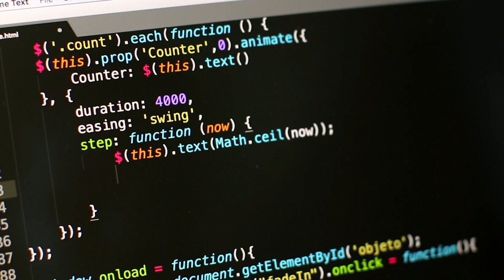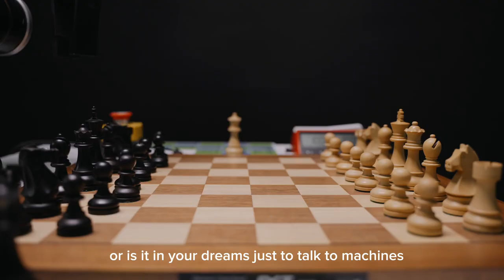NAYLAND BOYZ - TALK TO MACHINES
Promotional video for NAYLAND BOYZ original song TALK TO MACHINES.
Listen to the words and you may find the song very apt for this time !

Available to download on all major music platforms.

Please like, follow and share the Boyz  on their FB page @Naylandboyz